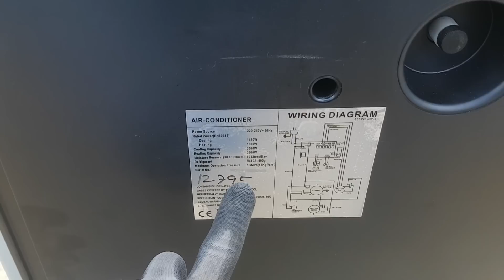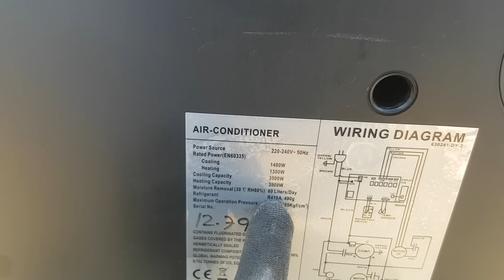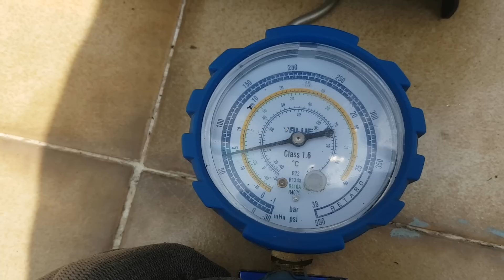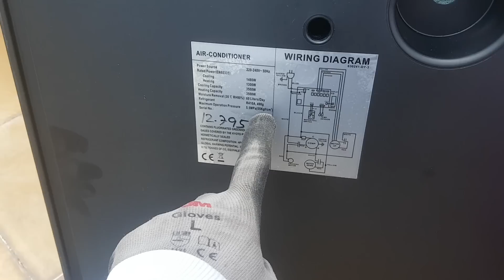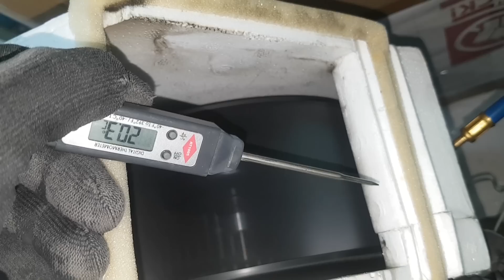Cân Cáp Máy Lạnh Sử Dụng Gas 410A